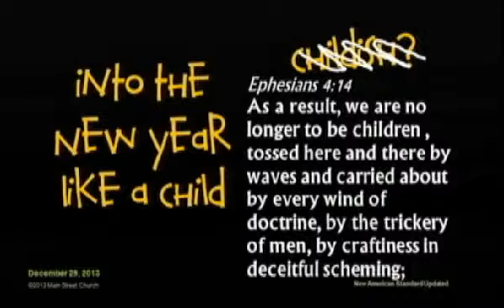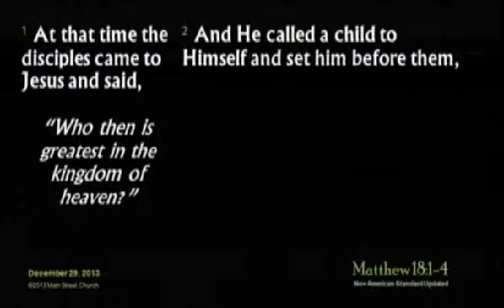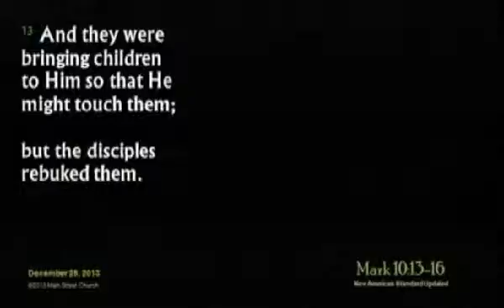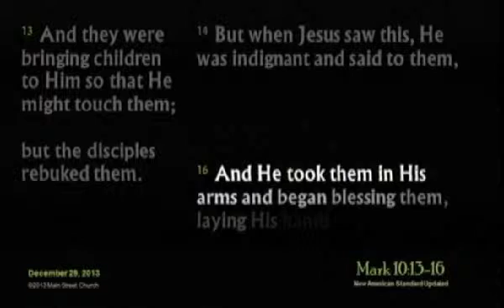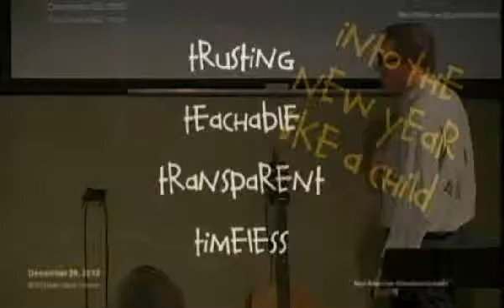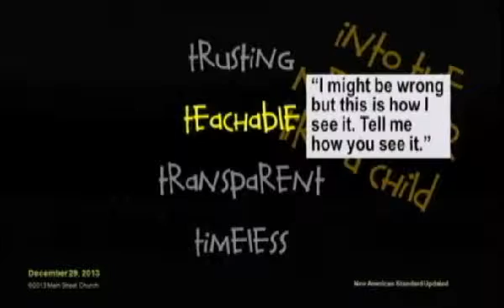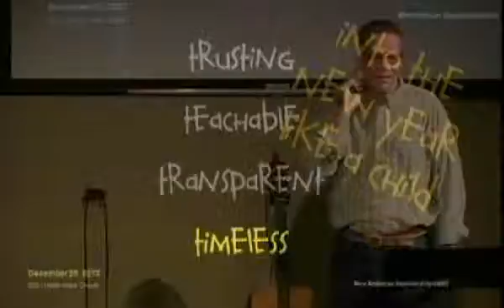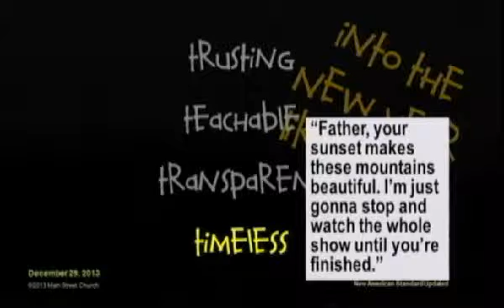Sermon 546: 29 Dec 2013